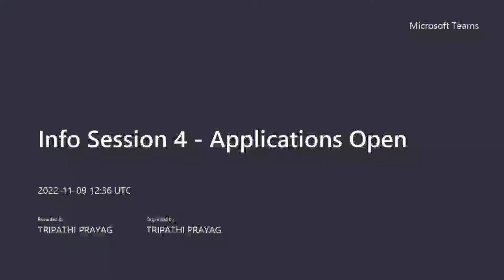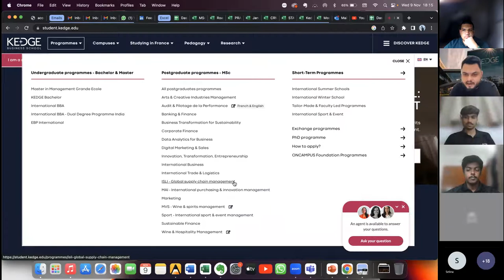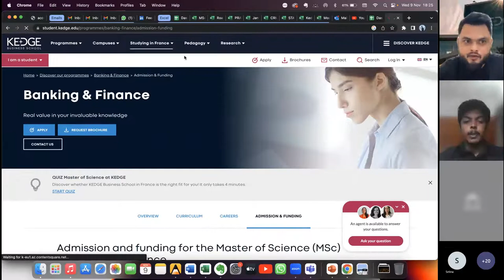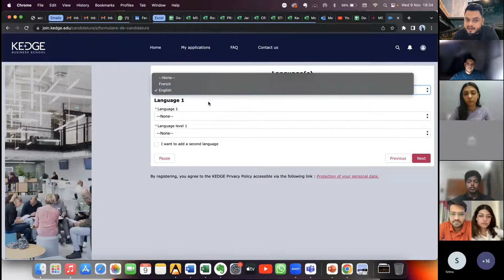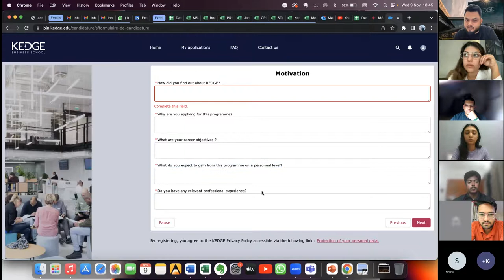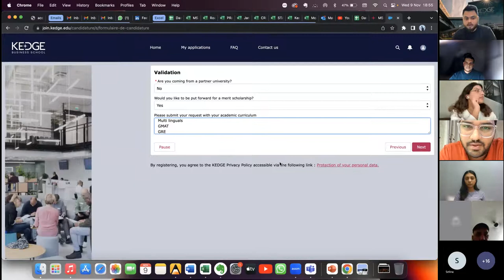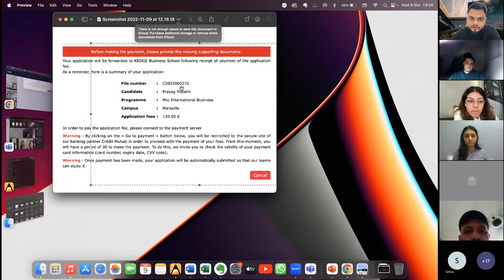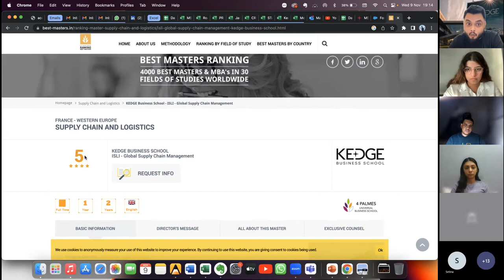Applications Open I KEDGE Business School I Info session 2023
KEDGE Business School is the largest French Business School and attracts hundreds of students each year across its different campuses in Paris, Marseille, Bordeaux

In this Info Session, KEDGE South Asia Rep Prayag talks about Applications 2023, programs, applications, dates, deadlines, scholarships and conducts Q&A